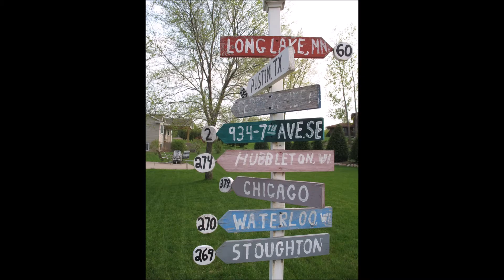RioMo Hype 2017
Hype video for Hougan Family "Rio" Reunion in Moline Illinois